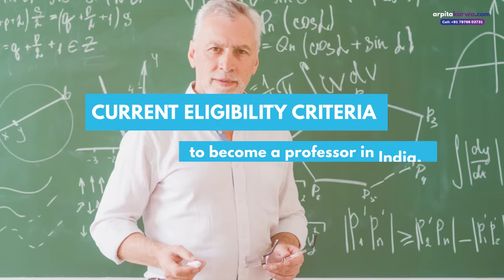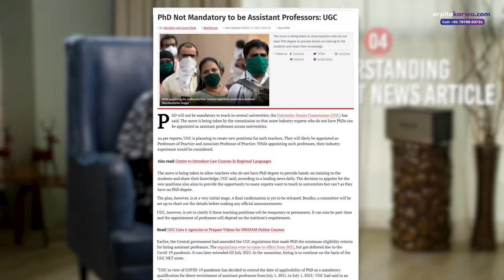PH.d, NET and SLET not mandatory for Assistant Professor | UGC 2022 Big Update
PhD and NET are no longer required to become Assistant Professors! Did such a headline that you saw on one of the news channels become a nightmare for you? Well, it did for many in the first instance.

But it is high time to put this ghost to rest. Watch this video to decode the UGC draft that has been making the headlines. Arpita Karwa also discusses the concept of "Professors of Practice" and what the future holds for the NET UGC and JRF aspirants.